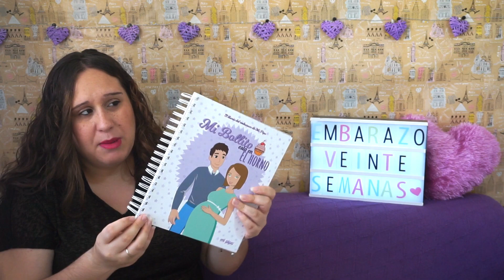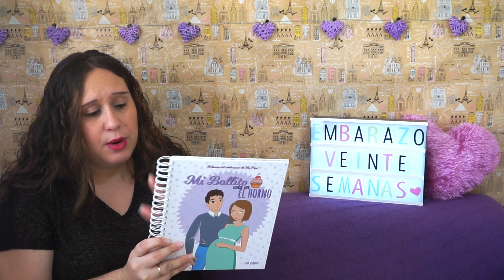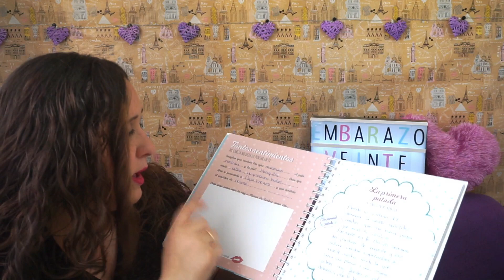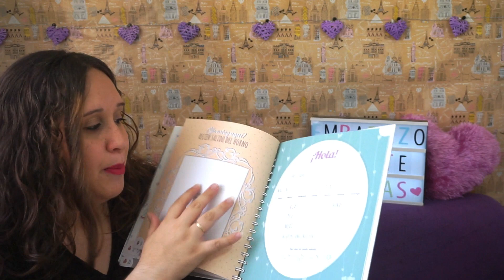Embarazo semana 16-20 /Síntomas/Antojos/Ecografía/Diario de embarazo {Daly´S Canal}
↓↓↓↓↓↓↓↓↓↓↓↓↓↓↓❤❤ABREME❤❤↓↓↓↓↓↓↓↓↓↓↓↓↓↓↓
-Hola a tod@s os traemos un  nuevo video de la sección seguimiento de embarazo,hemos  llegado a la semana 20 y tengo muchas cosas que contaros.Dadle al PLAY
KQYYYBMC Lidia Única Gonzalez
C/Real ,8
18100 Armilla  (Granada)
-FACEBOOCK - dalyscanal
                                                        ❤ ¿Quién somos? ❤
Estoy embarazada y mi FPP es el 17 de Febrero del 2019, vamos a ser padres primerizos y compartiremos con vosotros todo el proceso.